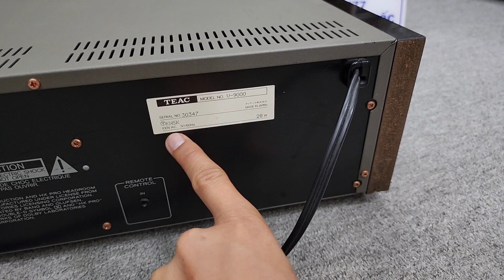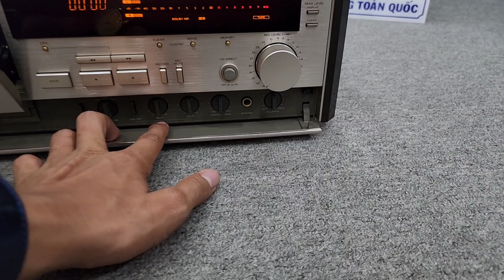Như khui thùng xốp DECK TEAC V-9000 Gold . Đỉnh cao Nhà TEAC